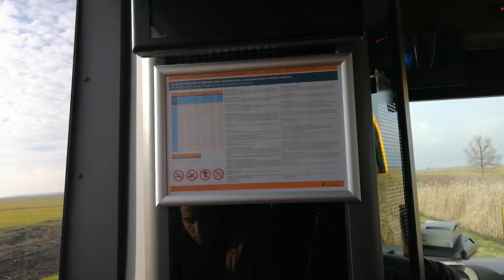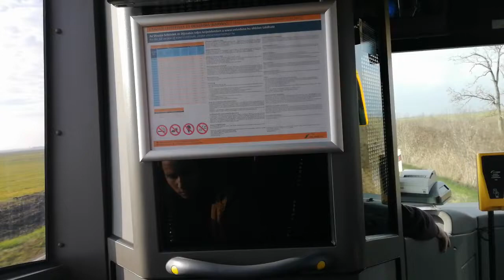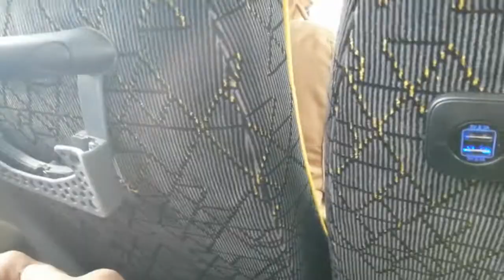AA-DS-255 Credo Inovell 12+